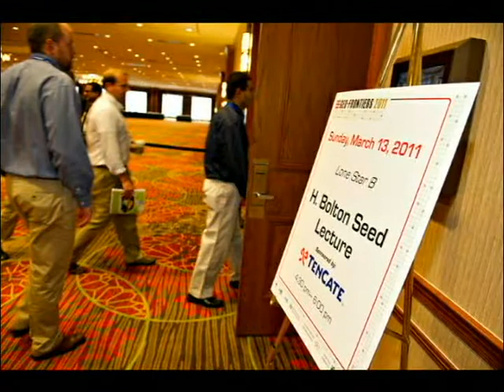Geo Frontiers Day 1 - March 13, 2011 in Dallas, TX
Day One of the Geo-Frontiers Conference 2011 in Dallas, Texas, USA.